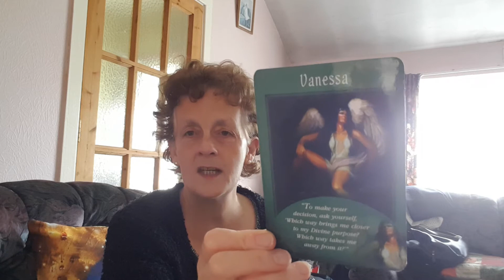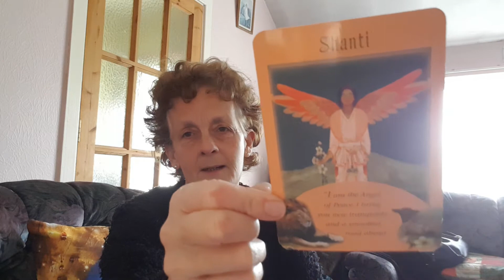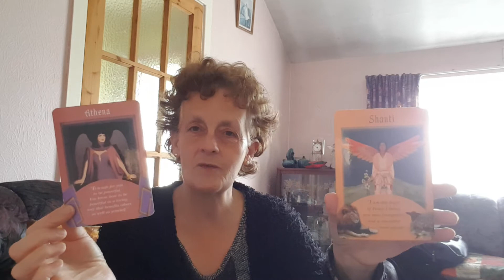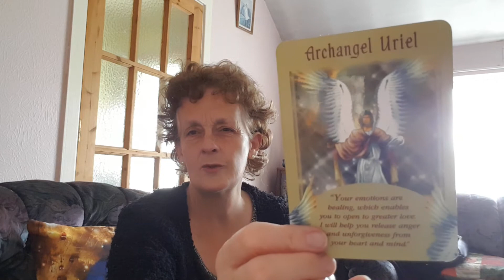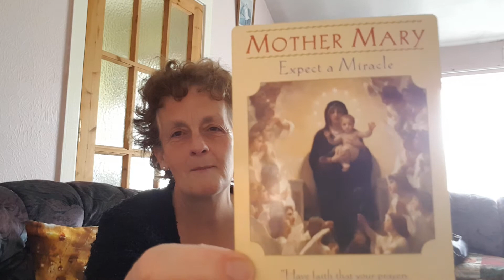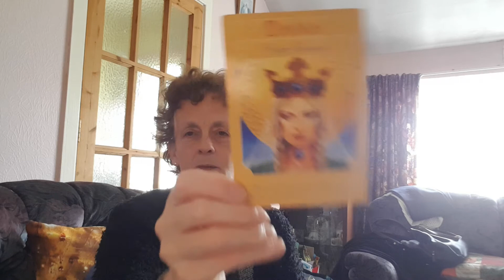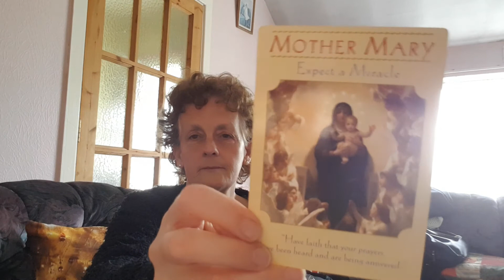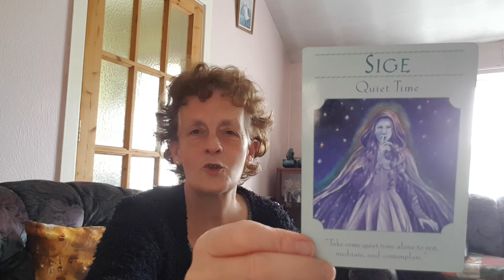June 15th - The week ahead.